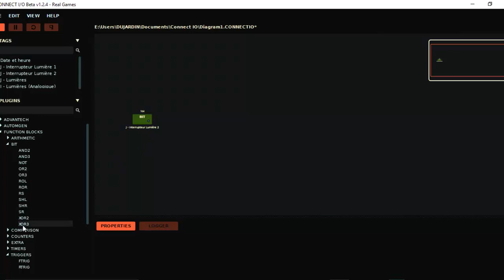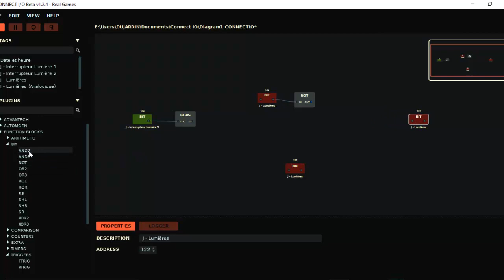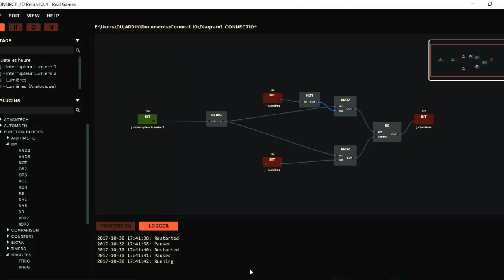ON OFF avec 1 bouton poussoir